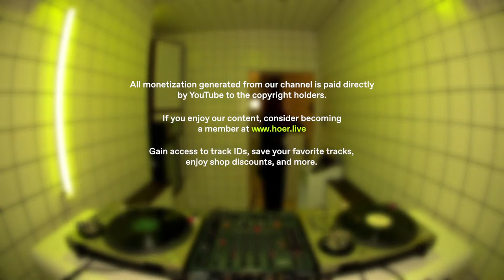Précey - Marie Montexier | HÖR - March 20 / 2024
Précey - Marie Montexier live from our studio in Berlin.

Please consider supporting one of these initiatives:

- Anera
Anera provides humanitarian assistance and sustainable development to advance the well-being of refugees and other vulnerable communities in Palestine, Lebanon and Jordan.